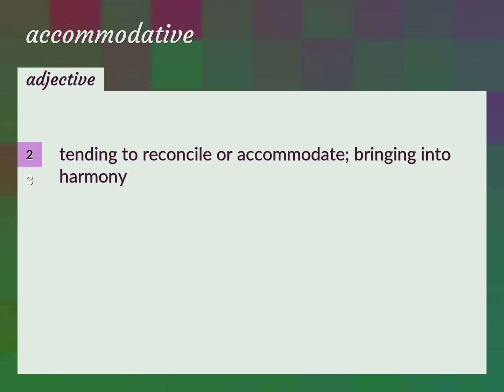Accommodative | meaning of Accommodative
What is ACCOMMODATIVE meaning?